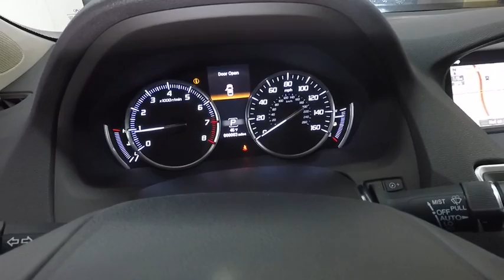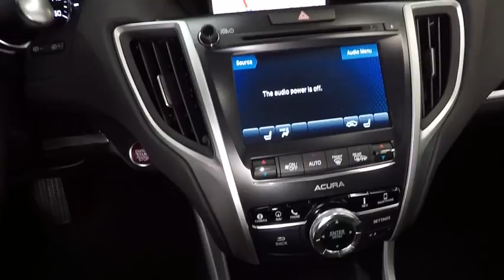2018 Acura TLX Chicago IL A86171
2018 Acura TLX 3.5L V6